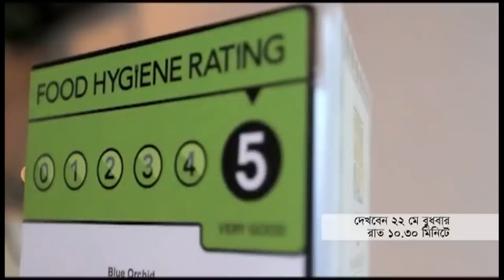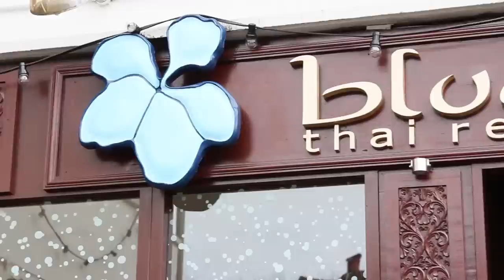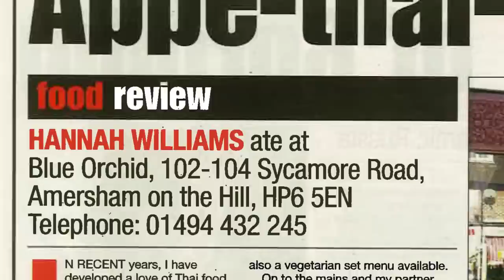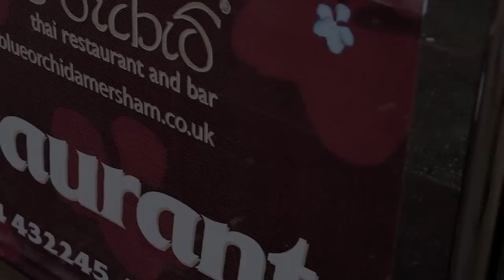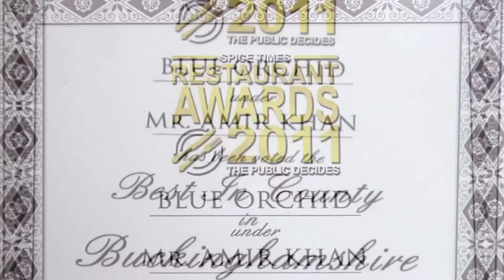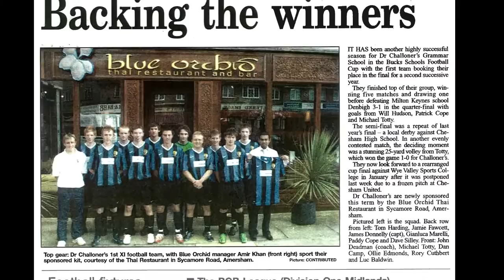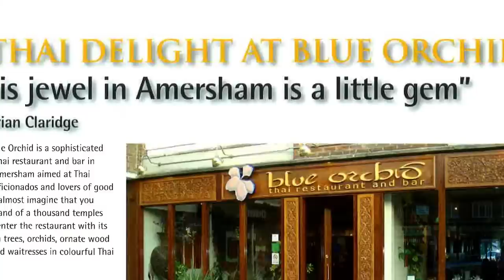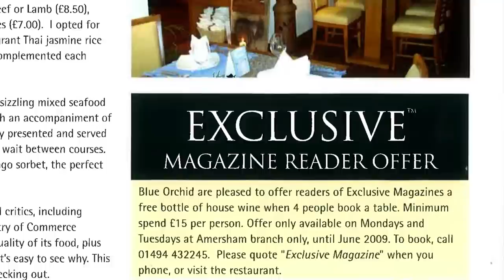Blue Orchid (Amersham) Documentary On NTV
A Documentary Show On Aired On NTV

First time in restaurant industry two TV channel (Channel 9 & NTV) on air all about a restaurant (Blue Orchid) past, present & future half an hour documentary.

Blue Orchid Thai Restaurant, Lounge, Bar & Take Away